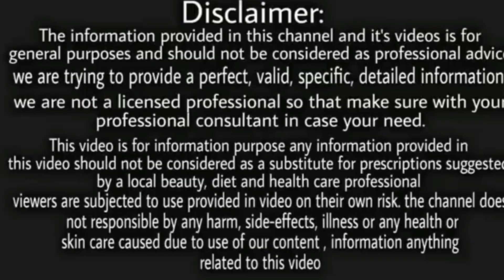70 साल की उम्र में भी बूढ़े नही होगी अगर मेरी बताई हुए ये बात गांठ बांध ली यो हकीम खान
how to drink milk, rules of drinking milk, milk for fat loss, milk for muscle building, milk rules ayurveda, drinking milk the right way, how to drink milk for fat loss, should i drink milk, fat loss, weight loss tips, milk good or bad, which milk is best,you are drinking milk the wrong way, when milk becomes posion, cow milk, milk for fat loss and muscle building, is dairy good for health, should we drink milk,